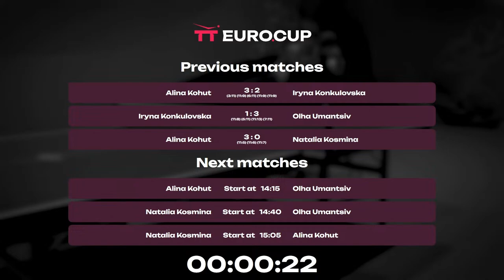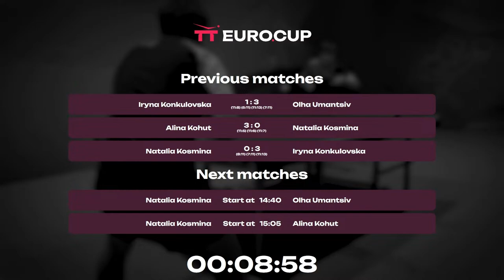12:50 Natalia Kosmina - Iryna Konkulovska 30.03.2024 TT Euro.Cup Ukraine Master. TABLE 3